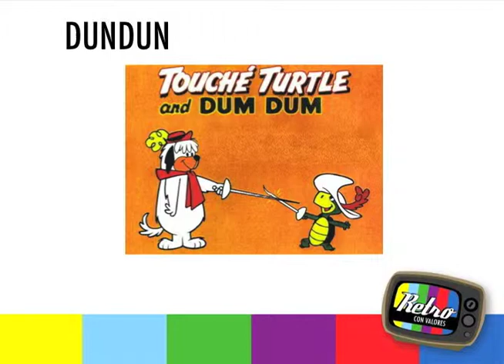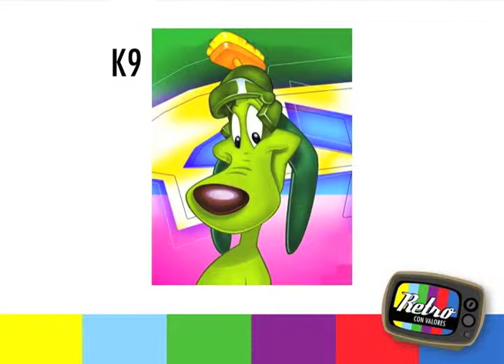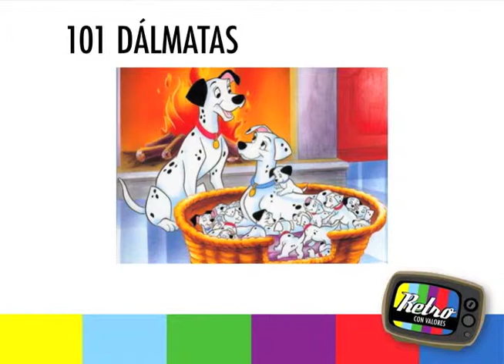Dejando Huella - Programa 2 bloque 1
Programa Dejando Huella, una producción del Consejo Estatal de Valores y Cultura de la Legalidad del Estado de Nuevo León y TVNL.

En la sección Retro, se hablará sobre perros famosos de caricatura.
Entrevista con Consuelo Bañuelos, Directora de Promoción de Paz (segunda parte).